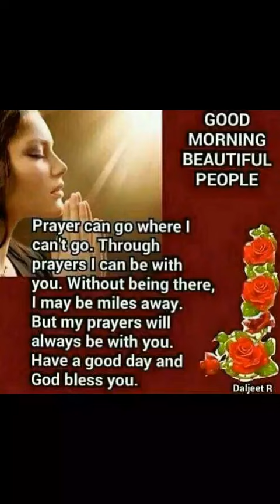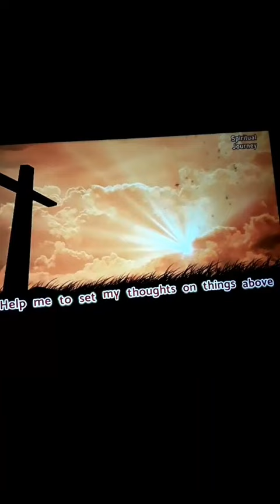morning good people